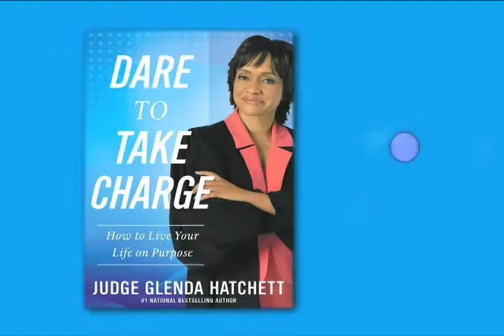Judge Glenda Hatchet_ New Hope Road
Accomplished litigator and host of a two-time Emmy nominated television program, Judge Glenda Hatchett challenges readers to live a life of purpose in her latest book, Dare to Take Charge: How to Live Your Life on Purpose.

We sat down with Judge Hatchett as she discusses her empowering message of taking "New Hope Road."